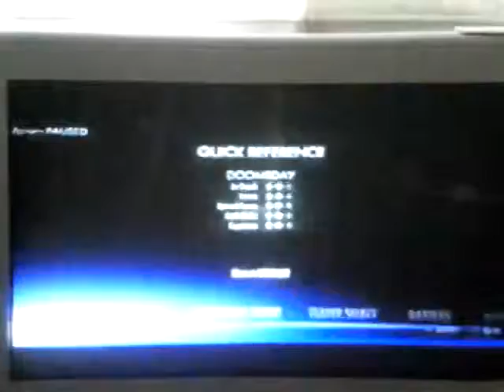Injustice: gods among us gameplay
Some Sidekick mode gameplay of Injustice: gods among us on medium difficulty

Characters: Green Arrow, Doomsday, Batman

Opponents: Wonder Woman, Batman, Catwoman, Solomon Grundy, Joker and Batman again

Console: Ps3

Gameplay by Game Gear